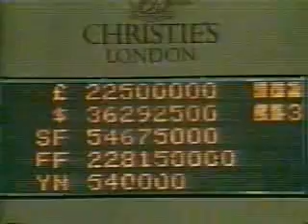梵谷名畫 1987-06-30